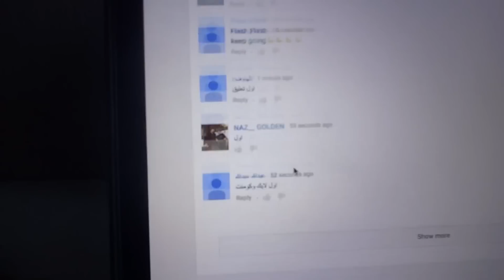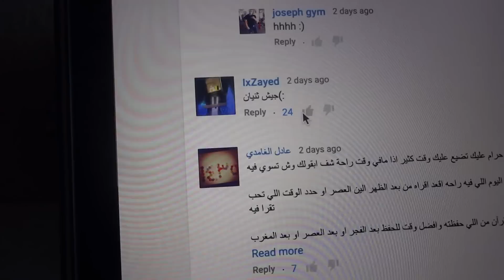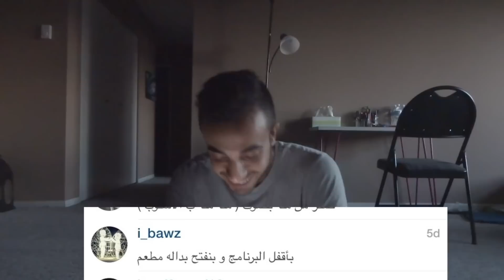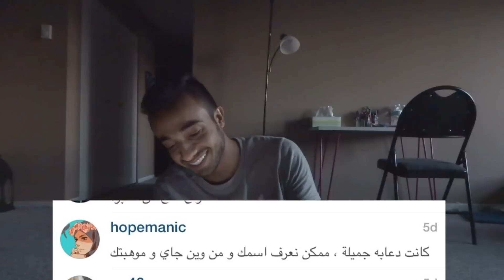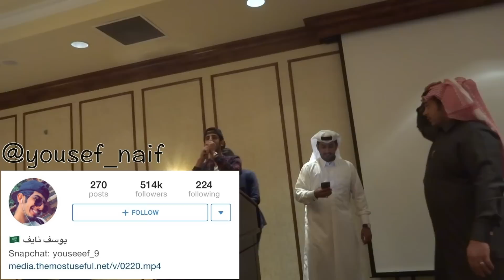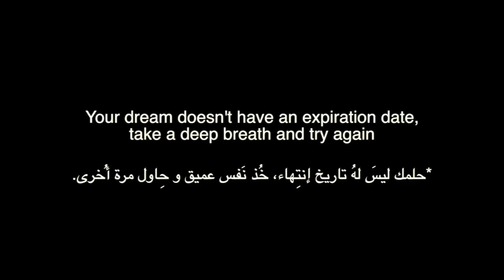بالزي السعودي في وسط مدينة فكتوريا - 60#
- اللهم نسألك الجنة بغير حساب ولا سابق عذاب.

- سناب شات: toun16